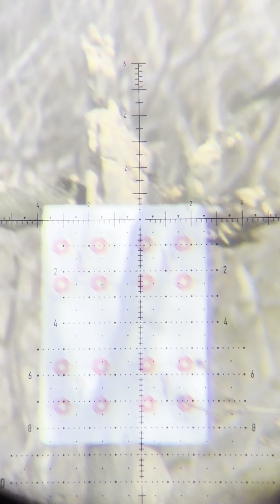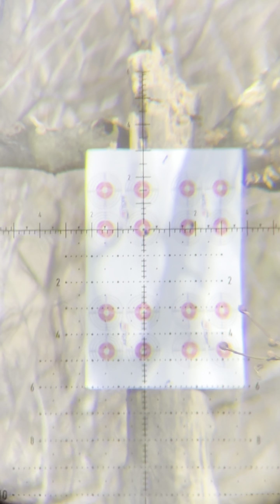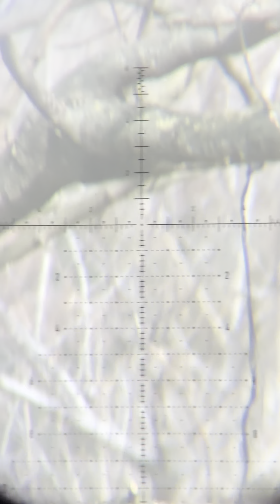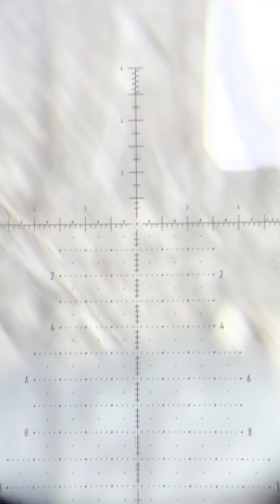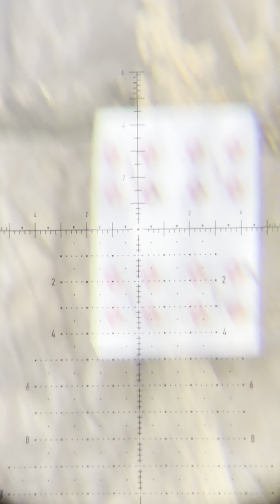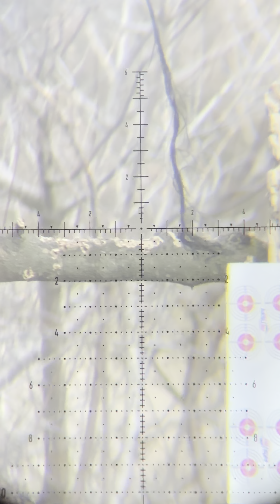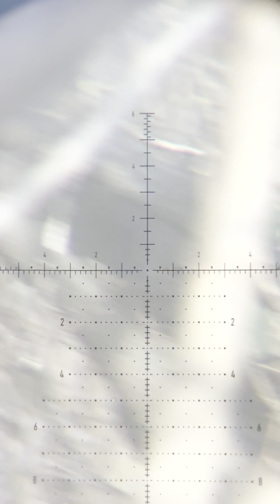Hatsan JSB 18.13 Seri 3 VS JSB kırmızı kutu Seri 0